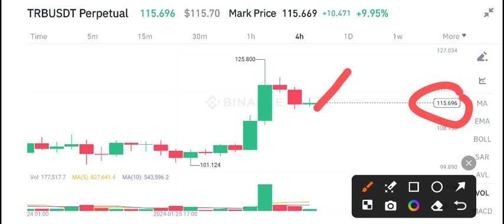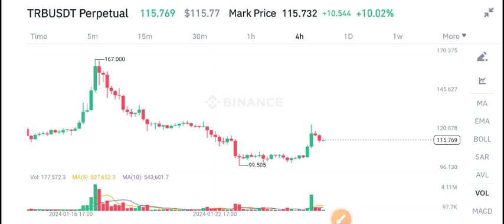TRB Today News! TRB Coin Price Prediction Today